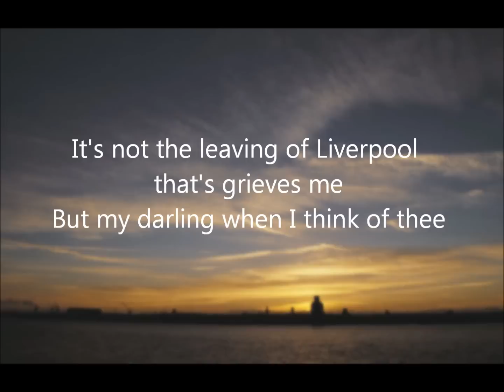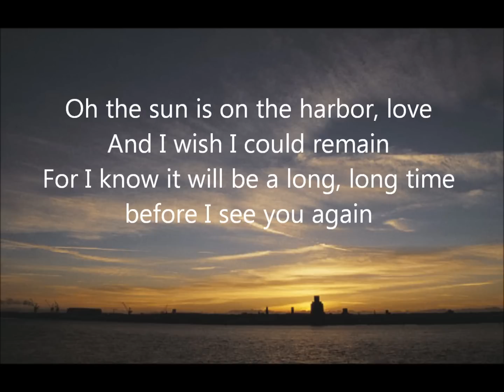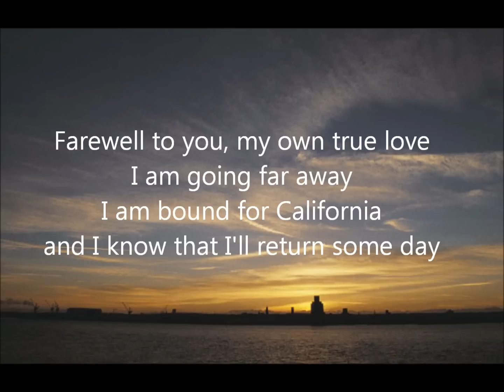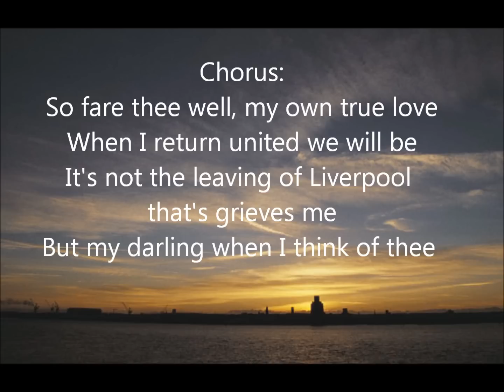Leaving of Liverpool - Shamrock.wmv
Leaving of Liverpool Karaoke - Shamrock